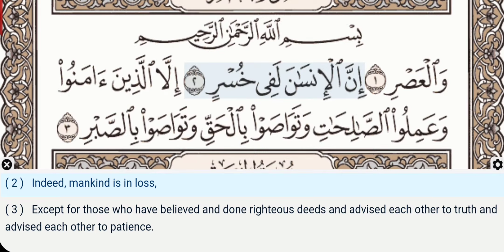103 - Surah Al Asr - Khalifa Al Tunaiji - Quran Recitation, Arabic Text, English Translation